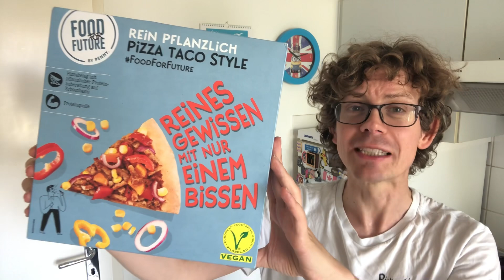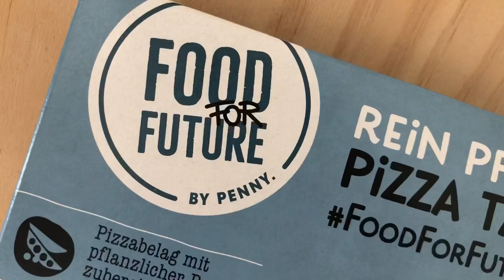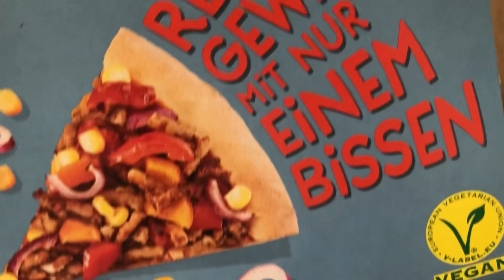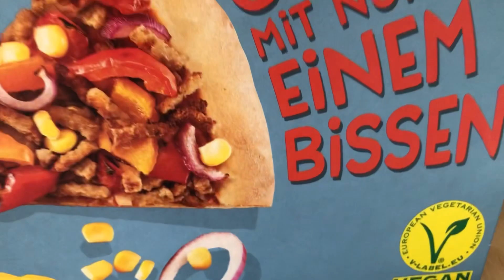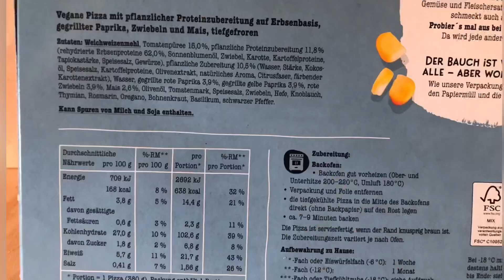Vegane Pizza Taco Style von Penny Food for Future-Aktion getestet!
Juhu vom Guru - Jetzt mit neuem Schnitt! Nachdem mich die vegane Italian Style Pizza aus der Penny Food for Future Aktion so überzeugt hat,  musste ich natürlich auch die Taco Style Sorte testen. Ob mich diese Pizza genauso überzeugen kann und was ich bei Taco Style noch erwartet hätte, seht ihr jetzt im Video.